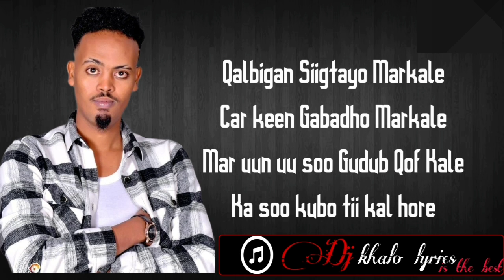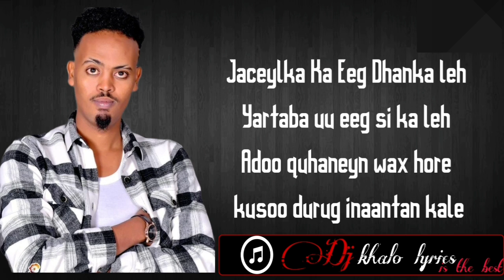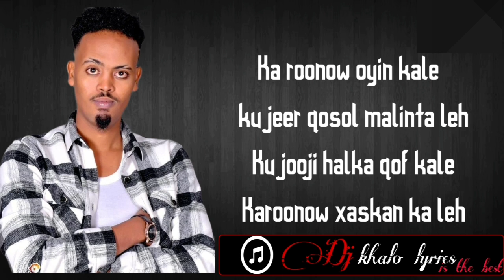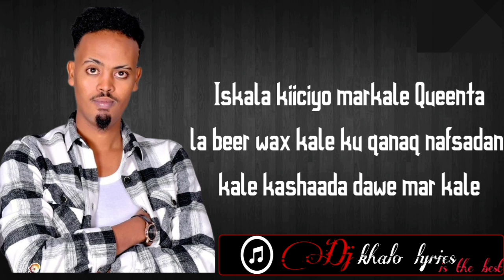qamar suugani ||iskala kicii|| 2021 official lyrics